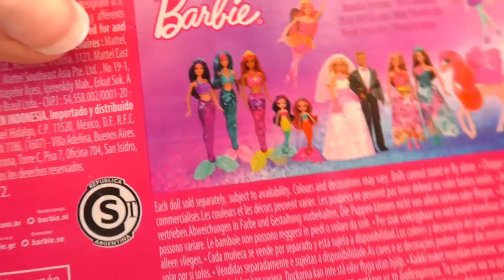Barbie ZEEMEERMIN Nederlands | Kleine pop met mooi haar om te stylen | Mermaid speel met mij